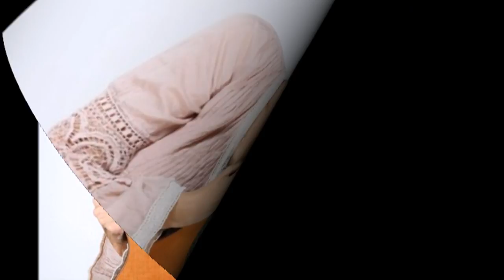Светлана Копылова. Концерт в ХХС 21. 02. 2015.